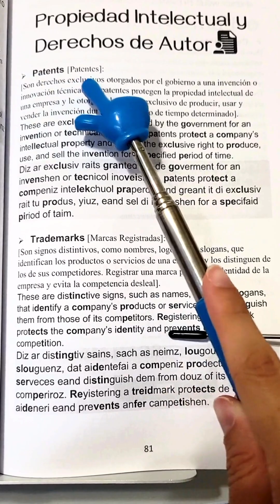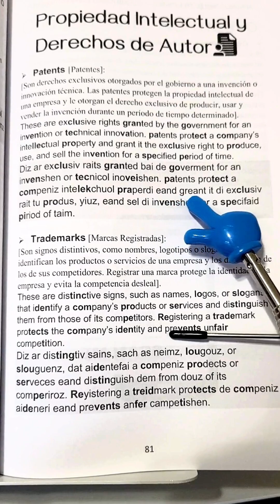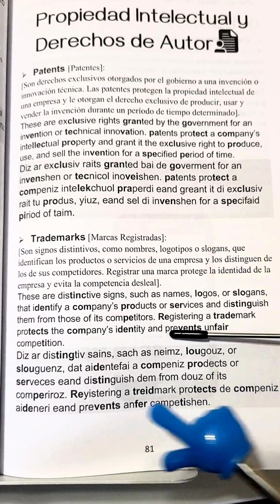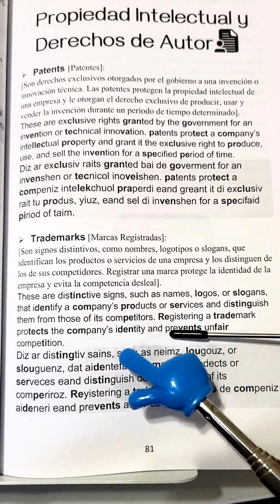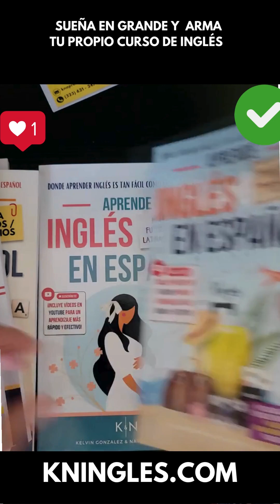PROPIEDAD INTELECTUAL y DERECHOS DE AUTOR - INGLÉS DE EMPRENDIMIENTO (CON PRONUNCIACIÓN) / KNinglés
Aprende Vocabulario relacionado con la PROPIEDAD INTELECTUAL y LOS DERECHOS DE AUTOR  (incluye pronunciación)

👇 APRENDE INGLES EN ESPAÑOL (GUÍAS DE ESTUDIO):  👇